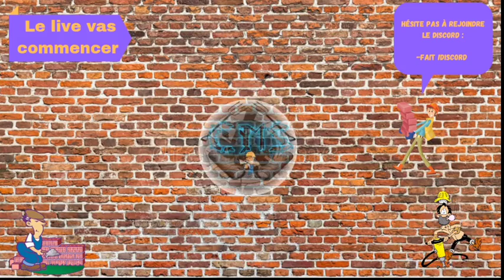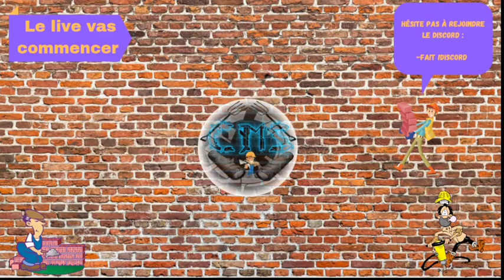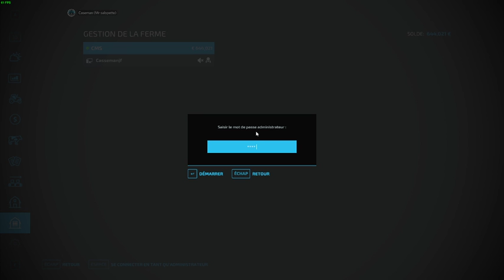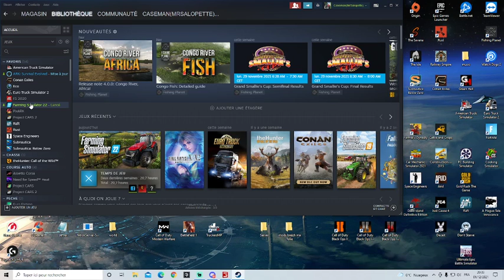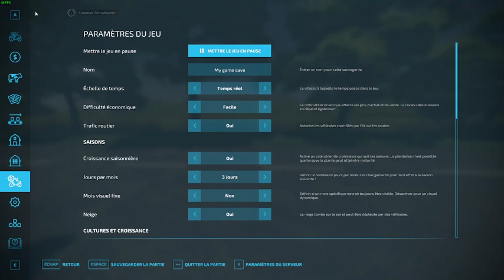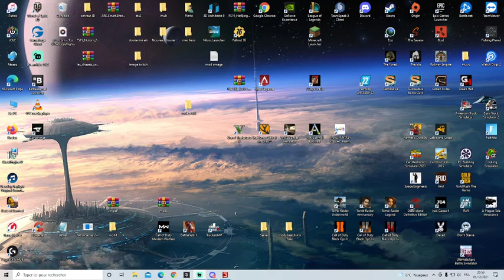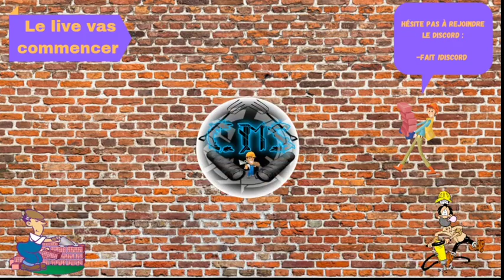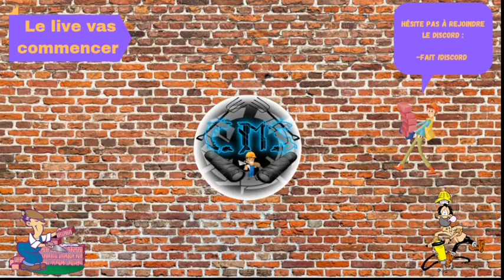FS 22 première moisson sur cet opus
Redif de live FS 22 première moisson sur cet opus dans notre carrière suivie

Pour avoir plus d'info sur mes live rejoint nous sur le discord